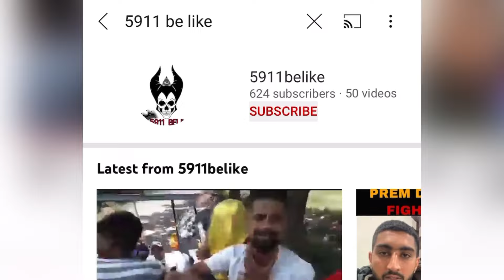NEW CONTROVERSY MUST WATCH😱 | 5911 BE LIKE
ᴄʜᴀɴɴᴇʟ ɴᴜ sᴜʙsᴄʀɪʙᴇ ᴋʀɴᴀ ɴᴀ ʙʜᴜʟᴇʏᴏ 🥵🔥  @SidhuMooseWalaOfficial 🔥